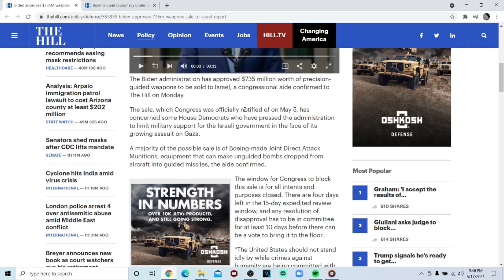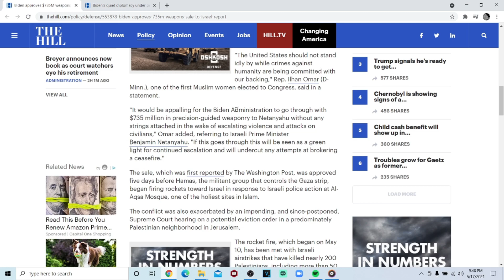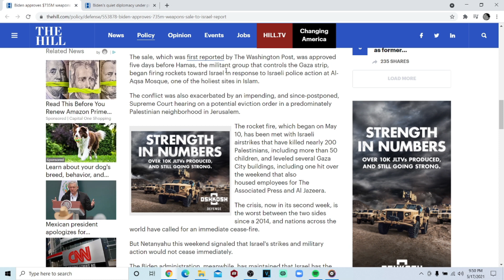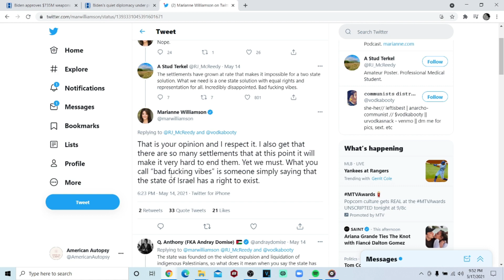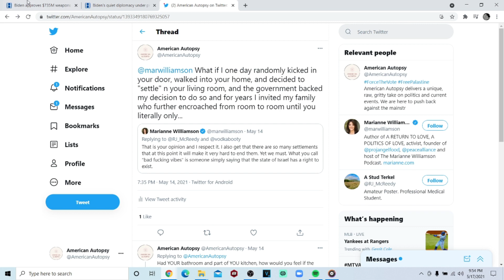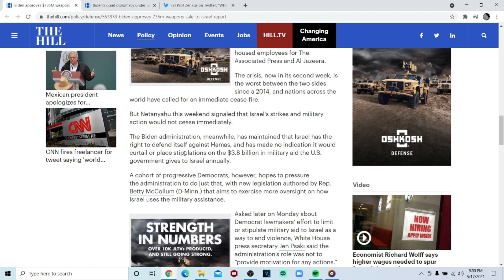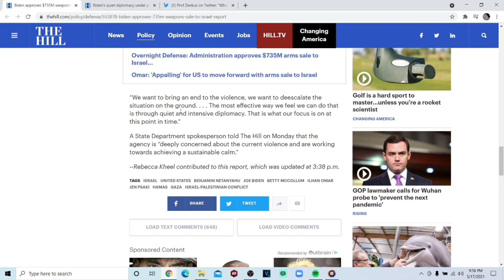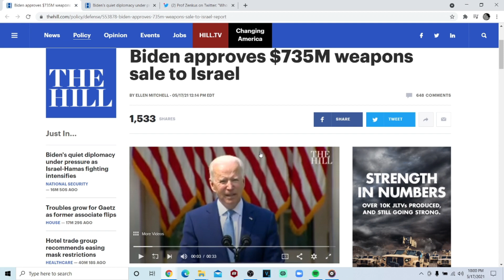Biden Approves $735M Weapons Sale To Israeli Regime!!!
Bendu gives his thoughts on Joe Biden selling weapons to the Israeli regime as they commit war crimes in Occupied Palestine.